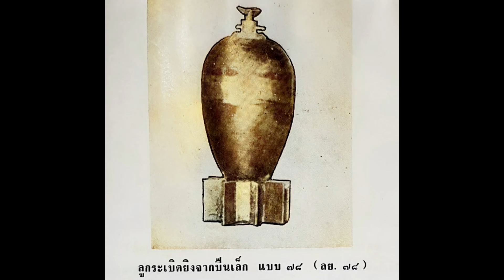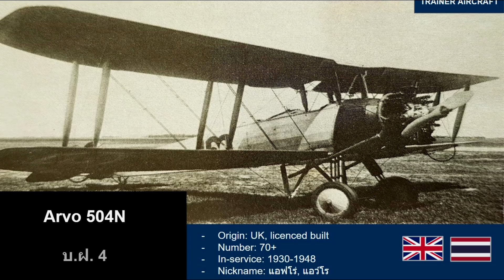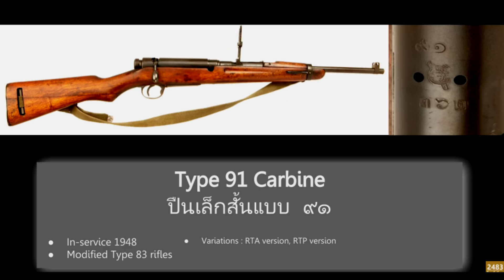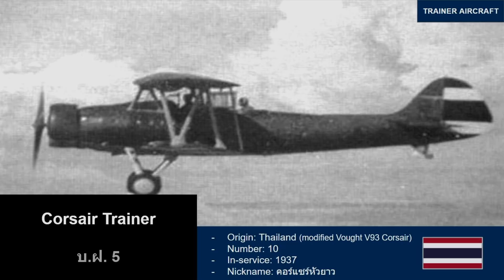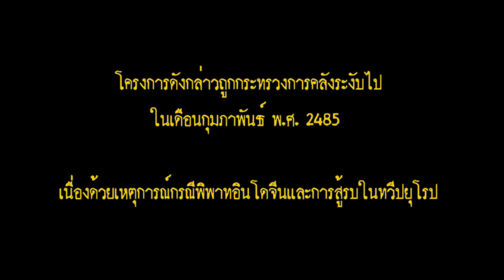10 อันดับ อาวุธ กองทัพไทยผลิตเอง สงครามโลกครั้งที่สอง // ประวัติศาสตร์ ทหารไทย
ทราบหรือไม่ว่า กองทัพไทย ในช่วงสงครามโลกครั้งที่สอง
ก็มีศักยภาพในการผลิตอาวุธขึ้นใช้เอง
และหลายอย่างก็ได้กลายเป็นเครื่องมือสำคัญในการป้องป้องประเทศ

การพัฒนากองทัพไทยภายหลังการปฏิวัติ พ.ศ. 2475 ได้มุ่งหมายปรับปรุงอาวุธที่เข้าประจำการตั้งแต่ก่อนการเปลี่ยนแปลงการปกครอง โดยมีการขยายศักยภาพในการผลิตอาวุธขึ้นเองในประเทศและสั่งซื้อยุทธโทปกรณ์ที่ไม่สามารถผลิตขึ้นเองได้ เช่น พ.ศ. 2479 กระทรวงกลาโหมได้ส่งหนังสือถึงนายกรัฐมนตรีเพื่อขอจัดซื้อปืนใหญ่ทดแทนปืนใหญ่ที่มีใช้อยู่ในขณะนั้น อาทิ ปืนใหญ่แบบ ๖๓ ขนาด ๗๕ มม. ทดแทนด้วยปืนใหญ่ขนาด ๗๘ มม. และ ๑๐๕ มม. ซึ่งนำมาสู่การประจำการปืนใหญ่อีกหลายรุ่นในภายหลัง เช่น ปืนใหญ่ทหารราบแบบ ๗๗, ปืนใหญ่หนักกระสุนวิถีโค้งแบบ ๗๘, ปืนใหญ่หนักกระสุนวิถีราบแบบ ๗๘ และปืนใหญ่เบากระสุนวิถีราบแบบ ๘๐
 อาวุธบางประเภทโรงงานกรมช่างแสงก็สามารถผลิตขึ้นเองได้ภายในประเทศ ในจำนวน ปืนเล็กยาว 2,500 กระบอก ปืนกลเบา 120 กระบอก ปืนพก 2,000 กระบอกต่อปี ซึ่งใน พ.ศ. 2481 กระทรวงกลาโหมได้มีความคิดที่จะขยายกำลังการผลิตของโรงงานกรมช่างแสงมากยิ่งขึ้นโดยจัดซื้อเครื่องจักรเพิ่มเติมรวมเป็นเงินประมาณ 736,795 บาท โดยอาวุธที่สามารถผลิตขึ้นเองในประเทศ อาทิเช่น ปืนกลเบาแบบ ๖๖ เมดเสน, ลูกระเบิดขว้างแบบ ๗๘, เครื่องยิงลูกระเบิดจากปืนเล็กยาวแบบ ๖๖, ลูกระเบิดยิงจากปืนเล็กแบบ ๗๘
 การปรับปรุงโครงสร้างของกรมพลาธิการทหารบก ในช่วง พ.ศ. 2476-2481 ยังแสดงให้เห็นถึงความพยายามในการปรับปรุงฝ่ายสนับสนุนการรบ เพื่อให้สอดคล้องไปกับการขยายตัวของกองทัพบกตามแผนยุทธศาสตร์

- ปรัชญากรณ์ ลครพล. คณะราษฎรกับการปรับปรุงกองทัพบกไทย พ.ศ. 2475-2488
- หจช. เอกสารไมโครฟิลม์ (2) สร.0201.99/21 เรื่อง เสนอโครงการจัดสร้างอาวุธ, กระสุน, และขออนุมัติในหลักการ
- หจช. เอกสารไมโครฟิลม์ (2) สร.0201.99/21 เรื่อง ขอความกรุณาขอเงินซื้อปืนใหญ่ที่ทันสมัยและกะสุนไว้ใช้ในกองทัพบก
- หจช. เอกสารไมโครฟิลม์ (2) สร.0201.99/21 เรื่อง อาวุธบางอย่าง, เครื่องบินและน้ำมันเชื้อเพลิง
- Sir J. Crosby. ANNUAL REPORT FOR 1938

ขอขอบคุณ
- โคตรทหาร
- ป.ปืน